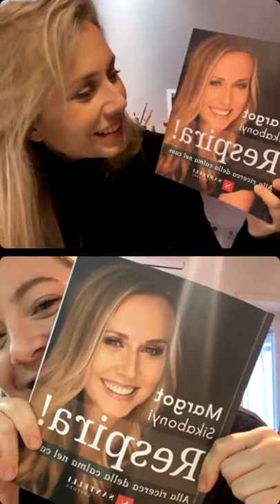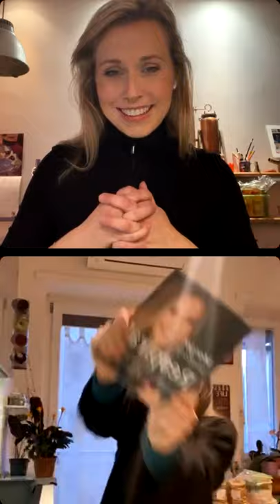margot sikabonyi con Eleonora Cadeddu